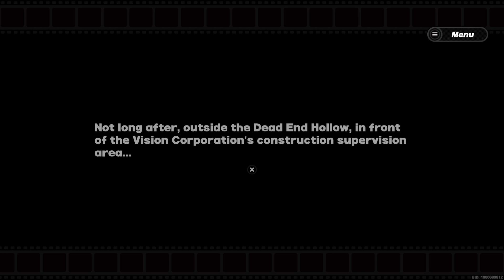Zenless Zone Zero: Dead End Butcher boss and cutscenes